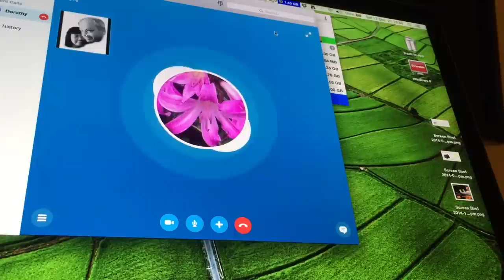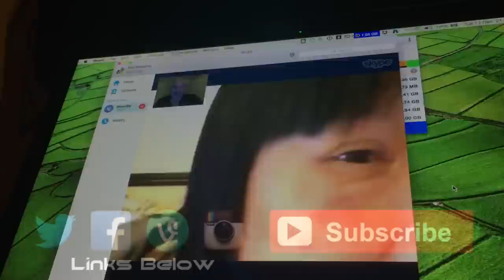Kangaroos Don't Like Me - Wonky Week #30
Send me stuff:
Noswonky
Wentworth Falls
NSW 2782
Australia